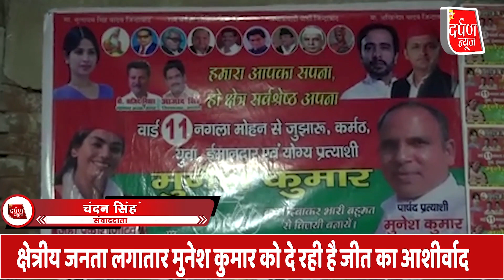समाजवादी पार्टी के उम्मीदवार मुनेश कुमार को क्षेत्रीय जनता कर रही है पसंद